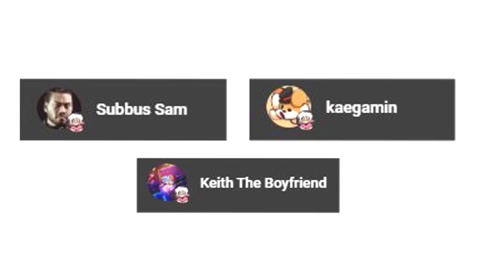CREAM CURSES WHO OUT!?【Sonic Comic Dub】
Thanks so much to the VA's that decided to help out in this video! Please follow them and give them love!!

VAs:
Aki/Yuri ( SHADOW, KNUCKLES, FANG)

EDITOR:
Niiaah

Hello, My name is Niiaah and I love to play games, voice act, edit and draw!!
Note: BRO SUB TO ANT, HES FUNNY AF
Happy Valentines Day, Sonic Comic Dub, sonamy, Tails and cream get bullied, Don't MESS With THEM, Sonic comic dub, funny comic dubs, funny sonic comic dubs. sonic movie meme, sonic movie memes, He finally... CONFRONTS HER?!!, sonic the hedgehog knuckles 3, I get rejected by my crush, my crush rejects me, amy rose rejects oc, amy rose rejects nathan, nathan gets rejected, amy has a child, amy is pregnant, sonamy child, amys mom disapproves of sonic, chaos are scary, Chaos are SCARY, Chaos are TERRIFYING, Spike gets scared of chaos, sonics son gets scared of chaos, sonics kid gets scared of chao, Sonic frontiers, sonic has a deep voice, sonic deep voice, taisl doll, rainbow friends, amy exe, shadic, sonic universe, sonic prime, sonamy prime, nine meets rusty rose, rusty rose beats sonic, rusty rose hates sonic, rusty rose voice lines, nine voice lines, sonic prime shadow, shadow in sonic prime,